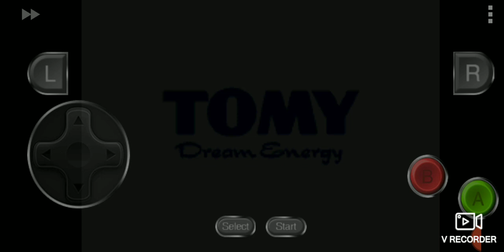jogo de Naruto Game Boy advendes